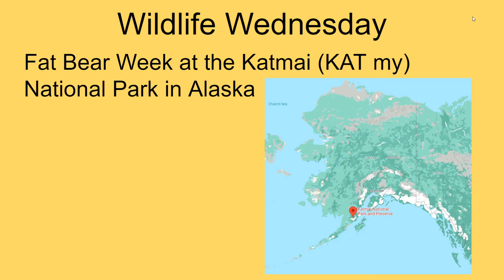Tiger Pride News - Wednesday, October 11, 2023